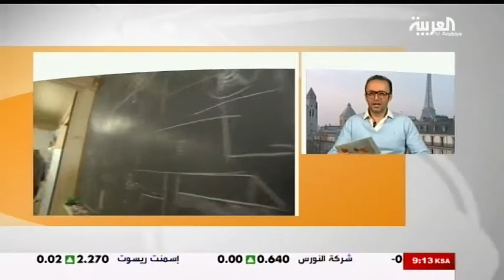Live AA 26 03 2014 Laith Bazari